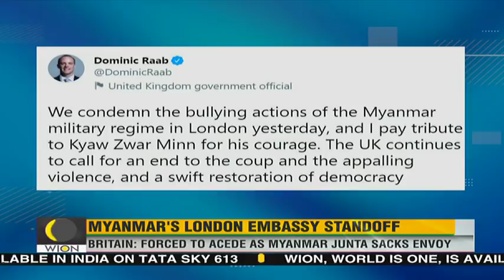Myanmar ambassador to London locked out of embassy | Kyaw Zwar Minn | latest English News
London ambassador Kyaw Zwar Minn has broken ranks with the ruling junta in recent weeks, calling for the release of detained civilian leader Aung San Suu Kyi.